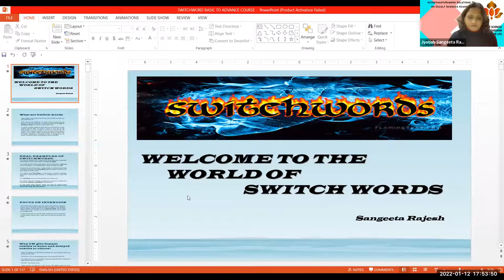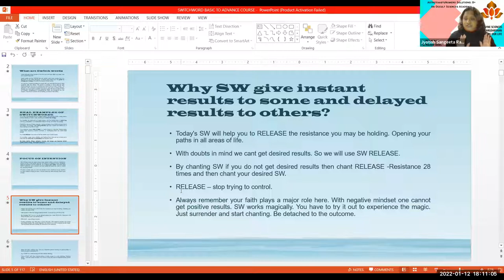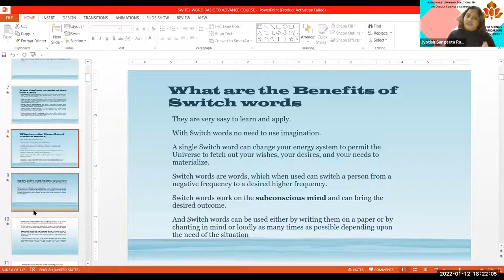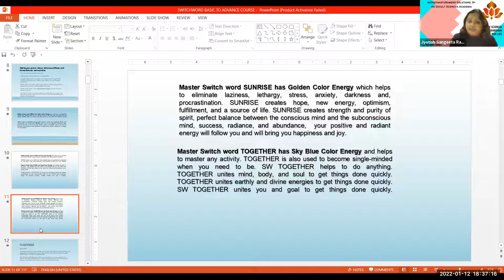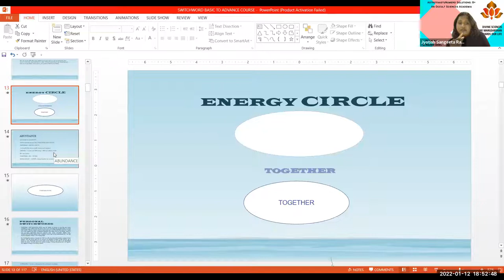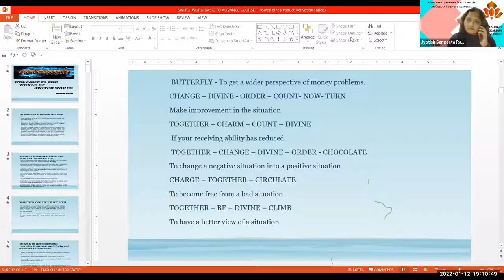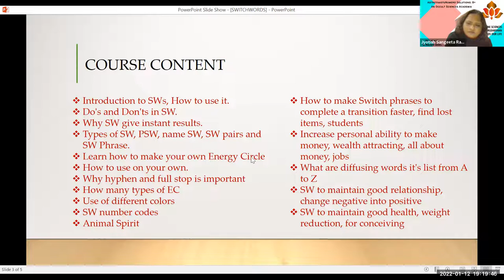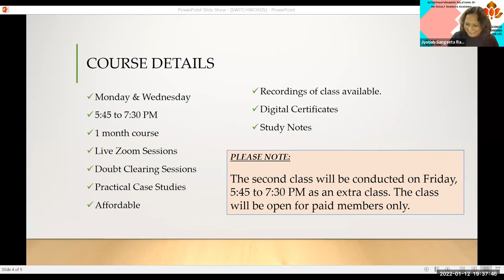Jan'22 Switchword webinar